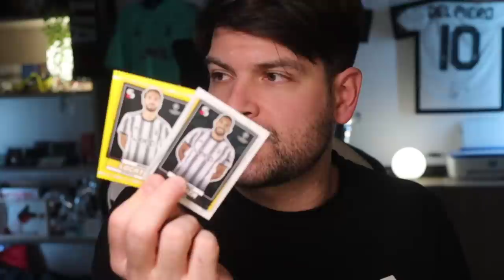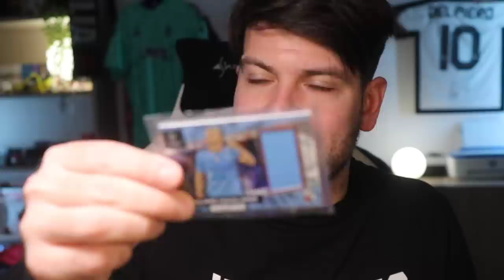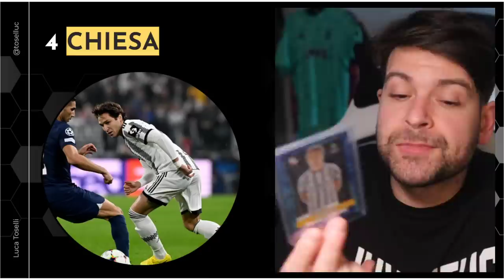Gli errori di Chiesa, i gol mangiati, le colpe di Allegri | Pagelle Siviglia Juventus 2-1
Per me gran parte della colpa è di Allegri.

Scopri la nuova collezione di carte sportive delle competizioni UEFA Topps Football Superstars disponibili in edicola, nei supermercati, negli hobby store e su topps.com